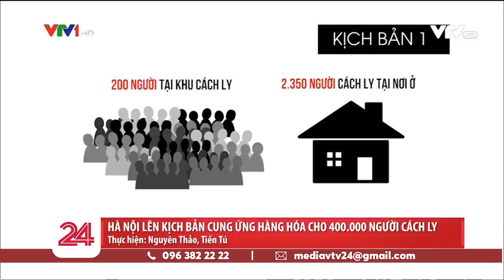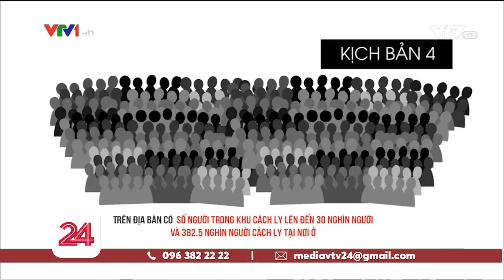Hà Nội lên kịch bản cung ứng hàng hóa cho 400.000 người cách ly| VTV24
Dựa trên tình hình thực tế, Sở Công Thương Hà Nội cũng đã đề xuất 4 phương án cung ứng lương thực, thực phẩm và hàng hóa cho các khu vực thực hiện cách ly phòng chống dịch COVID -19.